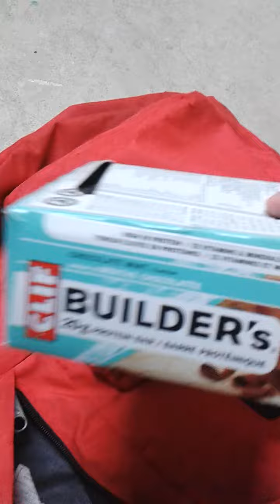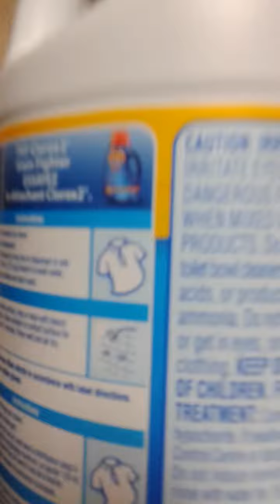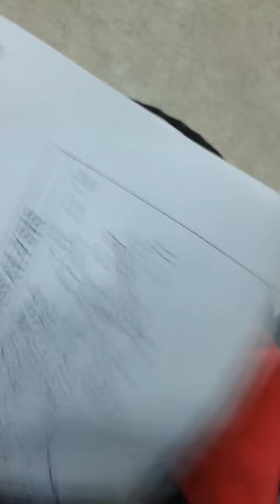What's in my bagpack (jihad edition)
What's up my dudes sub plz Lol